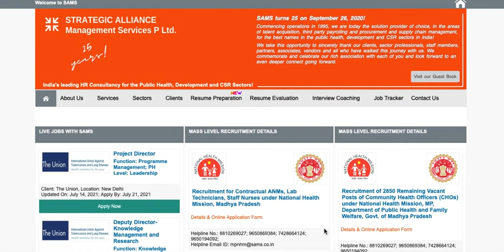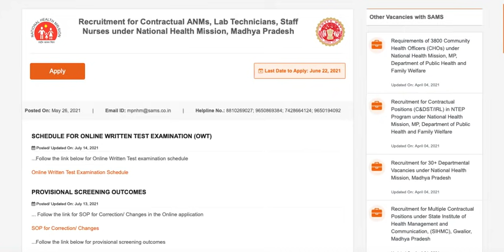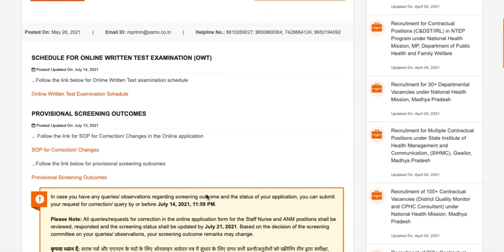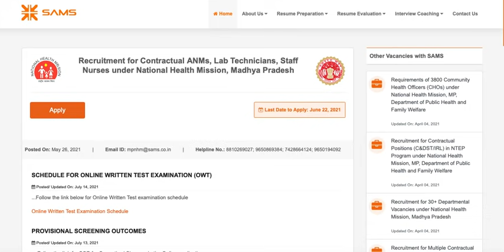MP NHM 2021 | Exam Date Confirm for Staff Nurse & ANM 2021-2022| Exam Date 31 July 2021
MP NHM Staff Nurse & ANM Exam Date released & Syllabus for staff Nurse & lab technician Exam .

nam mp exam date announced for staff nurse & ANM